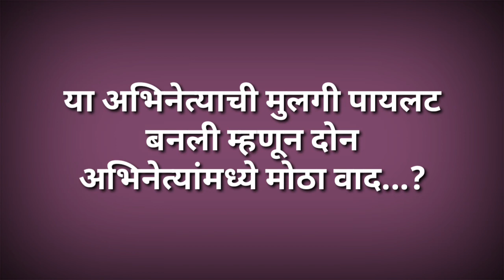या अभिनेत्याची मुलगी पायलट बनली म्हणून दोन अभिनेत्यांमध्ये मोठा वाद...? || व्हिडिओ नक्की बघा 🙏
marathi Serial News
marathi Serial update
marathi News
marathi News ENTEtainment
today's episode
serial Marathi